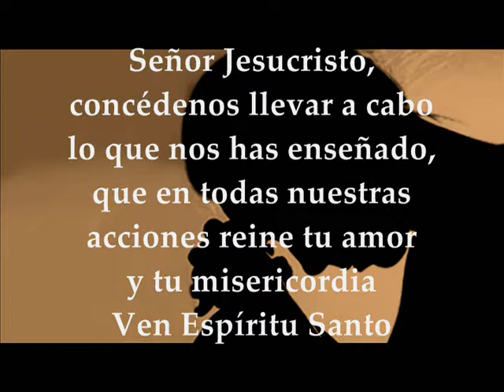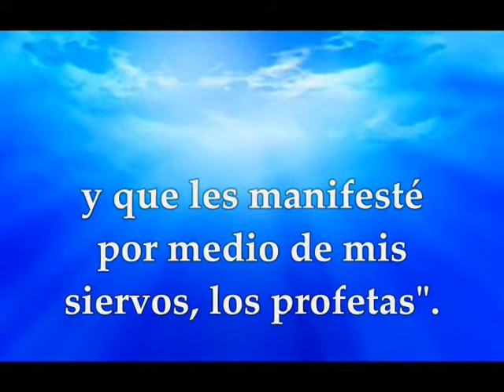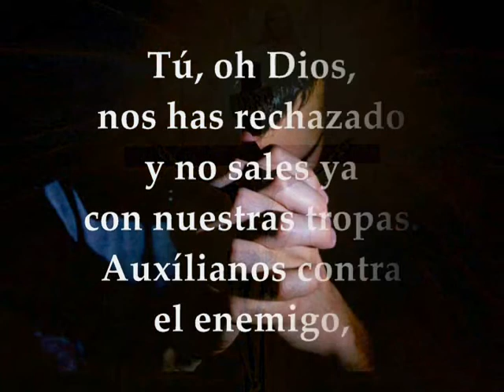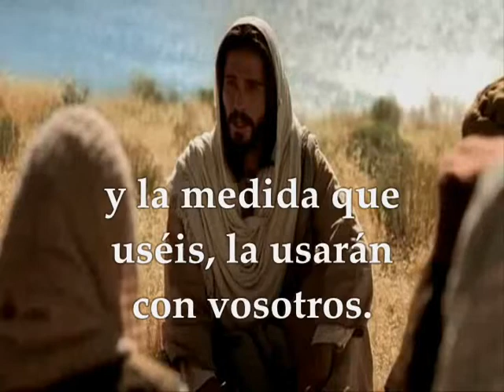Evangelio Lunes 22 de Junio de 2020 Mateo 7,1-5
Audio Video Lecturas de la Santa Eucaristía día Lunes 22 de Junio de 2020  LUNES XII SEMANA DEL TIEMPO ORDINARIO CICLO A Primera Lectura: Del Segundo Libro de los Reyes 2R 17, 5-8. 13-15a.18 Salmo 59,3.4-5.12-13 R/. Que tu mano salvadora, Señor, nos responda Del Santo Evangelio según San Mateo 7, 1-5 PRIMERA LECTURA
El Señor apartó a Israel de su presencia y sólo quedó la tribu de Judá
Lectura del segundo libro de los Reyes 17, 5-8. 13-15a. 18
En aquellos días, avanzó Salmanasar, rey de Asiría, contra todo el país, comenzando por Samaria, a la que puso sitio durante tres años, hasta que, el año noveno de Oseas, el rey de Asiría la conquistó. Deportó a Israel a Asiría y lo estableció en Jalaj, en el Jabor, río de Gozán, así como en las ciudades de los medos,
Esto sucedió porque los hijos de Israel habían pecado contra el Señor, su Dios, que los había sacado de la tierra de Egipto, sustrayéndolos a la mano del faraón, rey de Egipto; porque dieron culto a otros dioses y siguieron las costumbres de aquellas naciones que el Señor había expulsado ante ellos.
Pues el Señor había advertido a Israel y a Judá, por boca de todos los profetas y videntes:
-«Convertíos de vuestros malos caminos y guardad mis mandamientos y decretos, conforme a la ley que prescribí a vuestros padres y que les transmití por mano de mis siervos a los profetas».
Pero no hicieron caso, manteniendo dura la cerviz como habían hecho sus padres, que no confiaron en el Señor, su Dios.
Despreciaron así sus leyes y la alianza que estableció con sus padres, tanto como las exigencias que les impuso.
Y se encolerizó el Señor sobremanera contra Israel, apartándolos de su presencia.
Sólo quedó la tribu de Judá.
R/. Que tu mano salvadora, Señor, nos responda.
Oh Dios, nos rechazaste y rompiste nuestras filas
estabas airado, pero restáuranos. R/.
Has sacudido y agrietado el país:
repara sus grietas, que se desmorona.
Hiciste sufrir un desastre a tu pueblo,
dándole a beber un vino de vértigo. R/.
Tú, oh Dios, nos has rechazado
y no sales ya con nuestras tropas.
Auxílianos contra el enemigo,
que la ayuda del hombre es inútil.
Con Dios haremos proezas,
él pisoteará a nuestros enemigos. R/.
EVANGELIO
Sácate primero la viga del ojo
En aquel tiempo, dijo Jesús a sus discípulos:
-«No juzguéis, para que no seáis juzgados. Porque seréis juzgados como juzguéis vosotros, y la medida que uséis, la usarán con vosotros.
¿Por qué te fijas en la mota que tiene tu hermano en el ojo y no reparas en la viga que llevas en el tuyo?
¿Cómo puedes decirle a tu hermano: “Déjame que te saque la mota del ojo”, teniendo una viga en el tuyo? Hipócrita; sácate primero la viga del ojo; entonces verás claro y podrás sacar la mota del ojo de tu hermano»